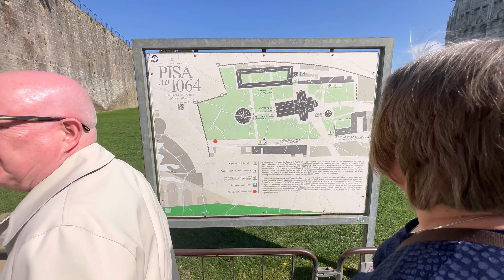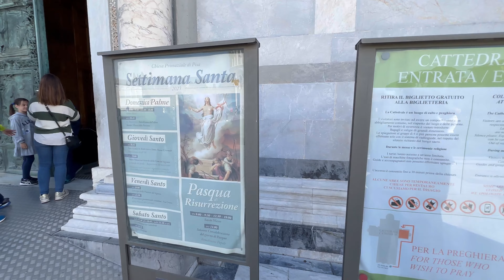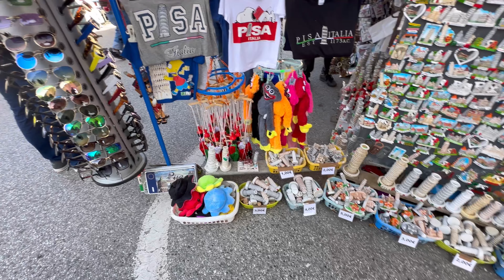Leaning Tower of Pisa Italy //পিসার হেলানো টাওয়ার#banglavlog#travelvlog#Pisa#Tower#Italy#history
ইতালির এক বিখ্যাত স্হাপনা পিসার হেলানো টাওয়ার । স্হাপত্য বিদ্যার ভুলের কারনে টাওয়ারটি একপাশে হেলে পড়েছে । সেই ভুলের জন্যই টাওয়ারটি সমগ্র বিশ্বে ব্যাপক জনপিয়ো । বতমানে এটি প্রায় ৩.৯৯ ডিগ্রী কোনে কাত হয়ে আছে। আট তলা বিশিষ্ট পিসার হেলানো টাওয়ারটির উচ্চতা প্রায় ১৮৪ ফুট। এই টাওয়ারের ওজন ১৪ হাজার ৫০০ টন । এই টাওয়ারের নিচ থেকে উপরে উঠতে গেলে ২৯৪ টি সিড়ি অতিক্রম করতে হয় । নির্মান এর ভুলের কারনে , কয়েক শতাব্দী আগেই  টাওয়ারটি ধ্বসে পড়ার কথা ছিল । প্রতি বছর নানান দেশ থেকে প্রায় ৫০ লক্ষের ও বেশি পর্যটক এই ঐতিহাসিক স্হাপনাটি দেখতে আসে। তাই আমরা ও গিয়ে ছিলাম ।